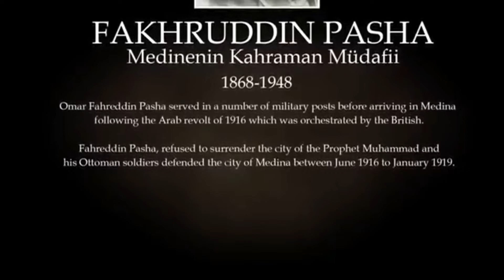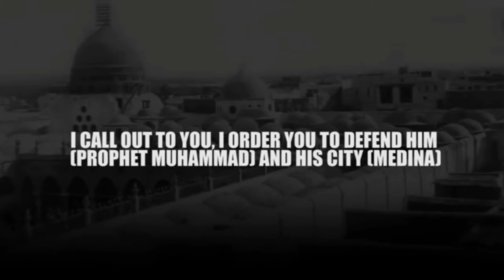Masjid Al Aqsa The Great Betrayal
Original Content on Ilm Feed